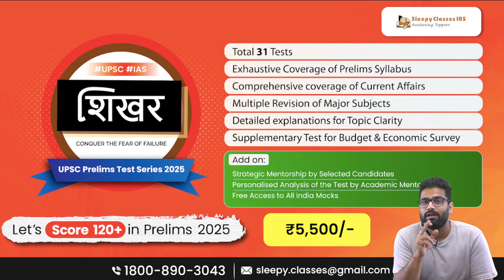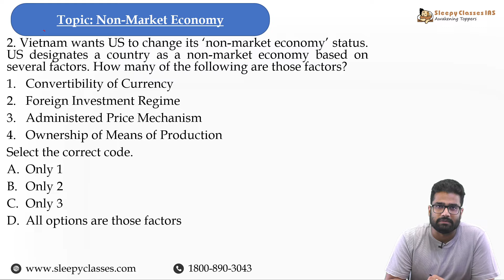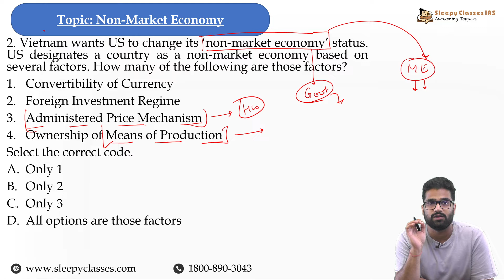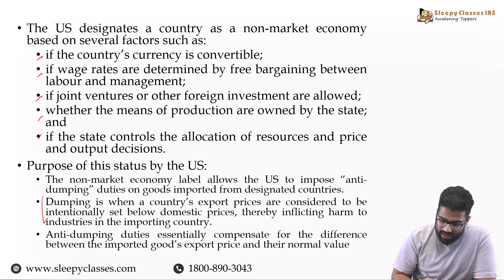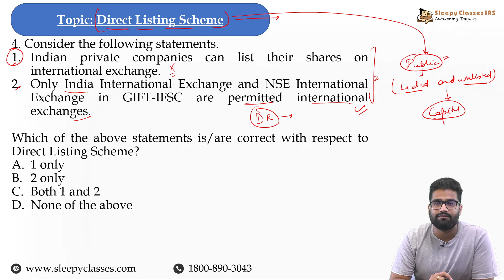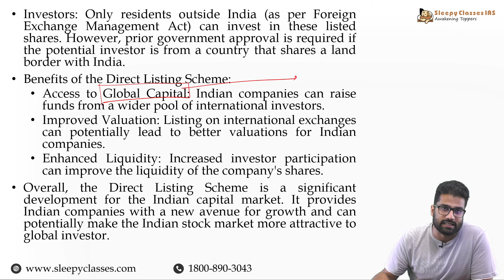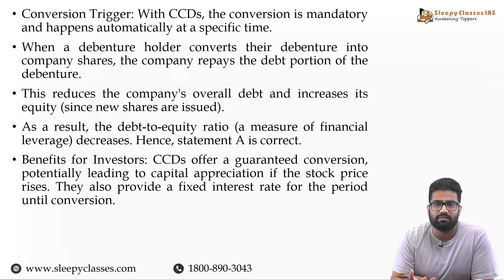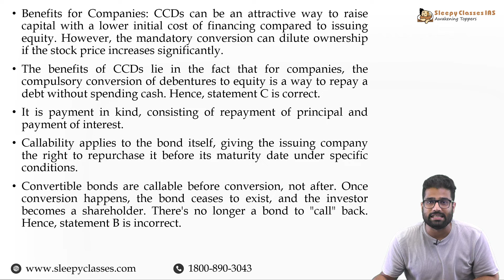5 Economy MCQs for Prelims 2025 | Economy for UPSC 2025 | Sleepy Classes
🎯Economy - Pathway To Prelims - Pre-Mix Series by Sleepy Classes - Keeping you apprised of essential Economy topics, selected by our highly esteemed faculty, to keep your preparation top notch for UPSC CSE 2025.